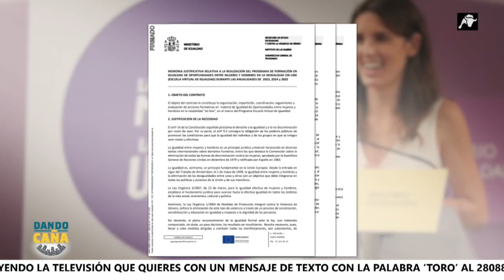Irene Montero vuelve a despilfarrar millones en un curso online de Igualdad